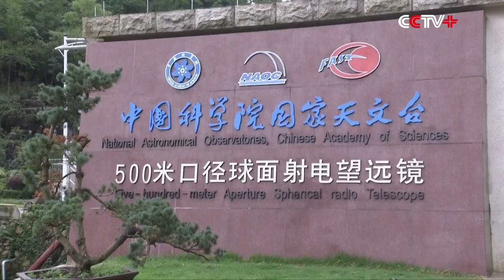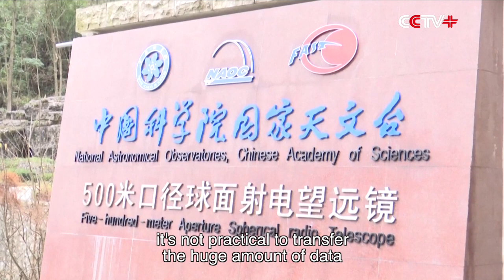China's FAST Telescope Set to Advance Astronomy Field After Opening to Global Scientists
China's Five-hundred-meter Aperture Spherical Radio Telescope (FAST), the world's largest filled-aperture and most sensitive radio telescope, officially opened to the world on Wednesday, with the facility set to play a major role in advancing global astronomy.